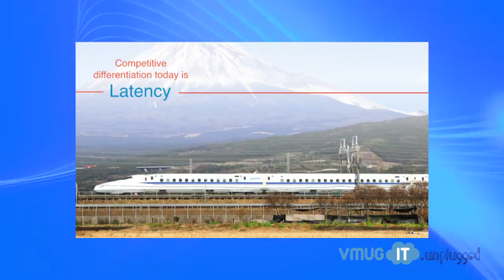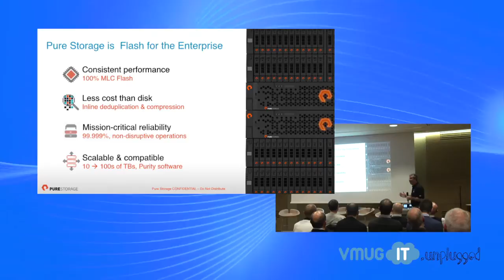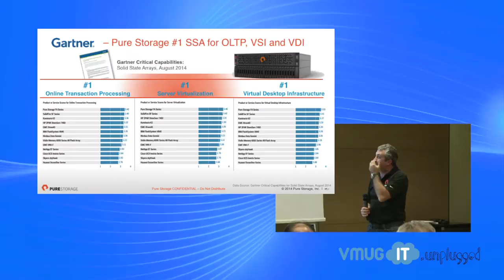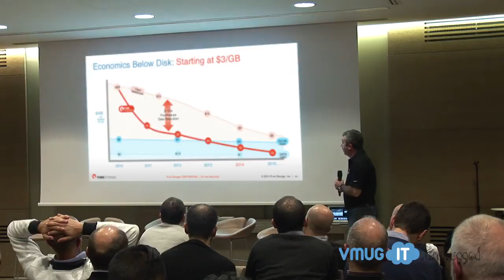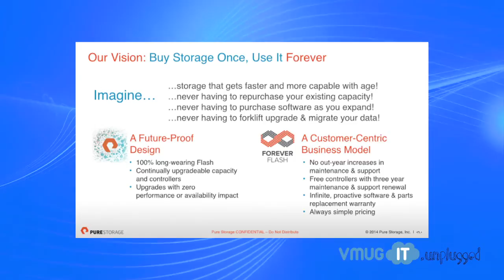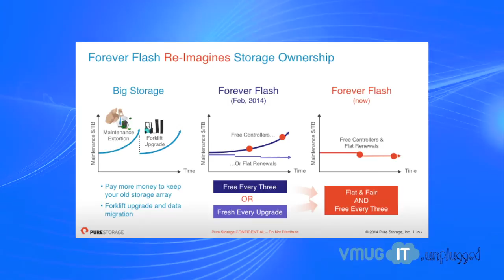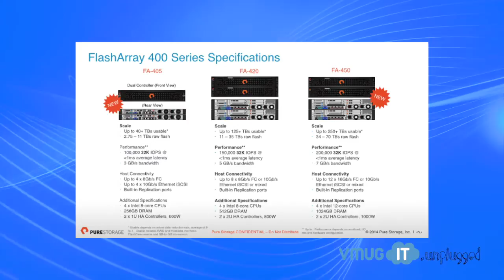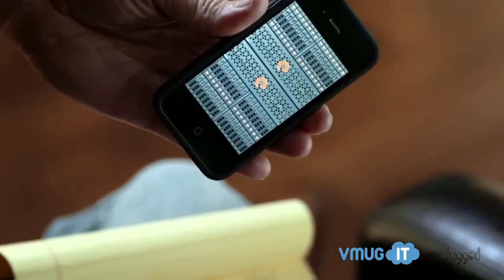VMUGIT unplugged - Pure storage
La presentazione di Mauro Ballerini (Country manager Italy di Pure Storage) al VMUGIT unplugged. Finalmente ufficialmente in Italia, una delle soluzioni storage 100% flash leader di mercato con un prodotto per l'enterprise.